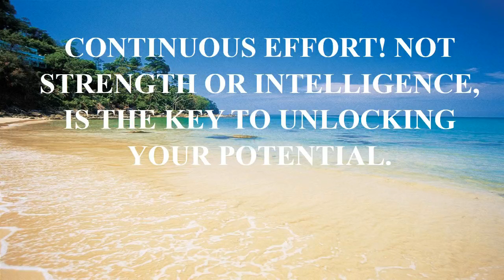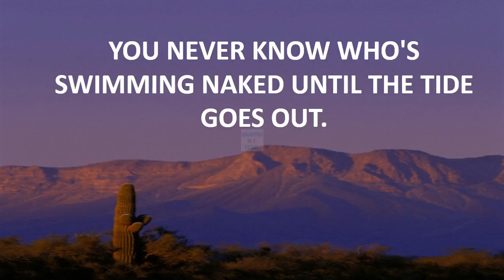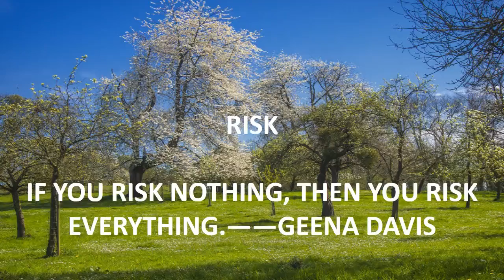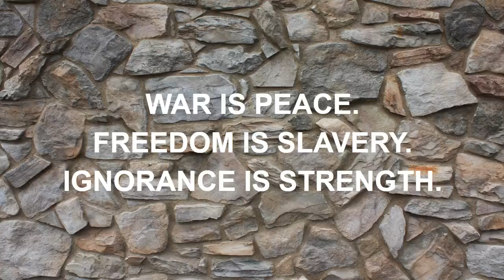rocky 5 quotes